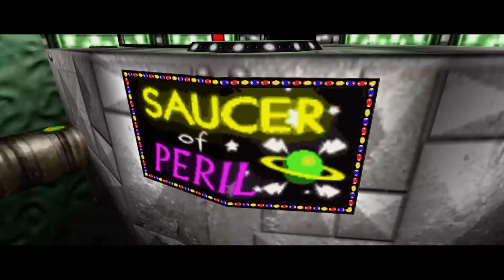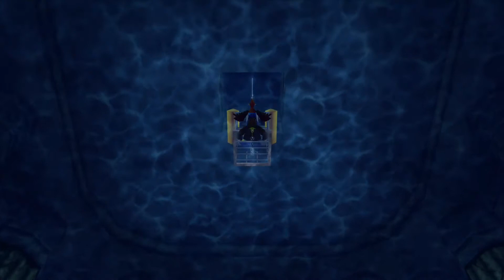Banjo-Trilogie: Tooie Pt 2 Worlds 3 & 4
My 2nd part of my 7 part 100% jiggy run in Banjo-Tooie. So this is where I start to get whooped by the game. This goes over Witchyworld and Jolly Roger's Lagoon.